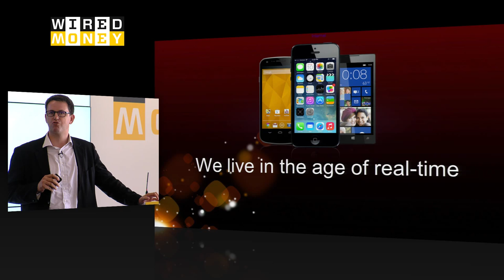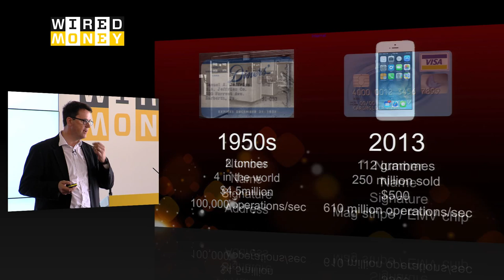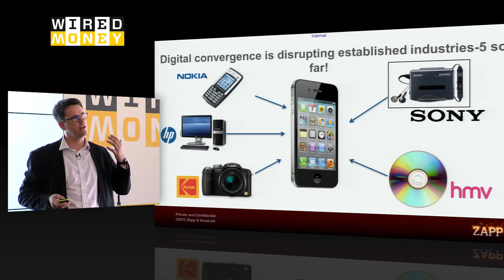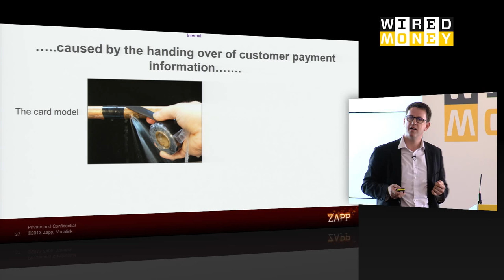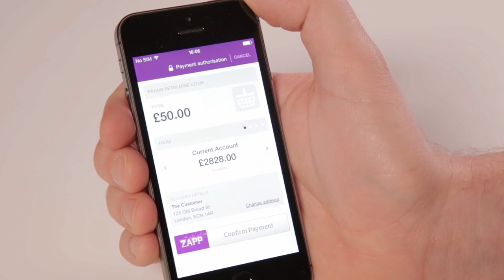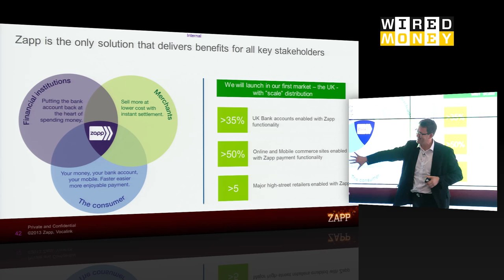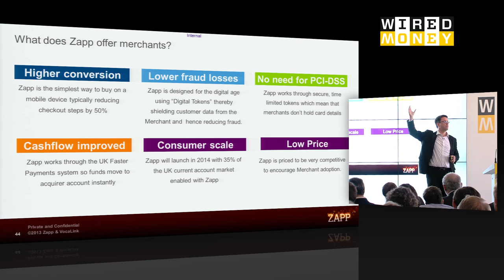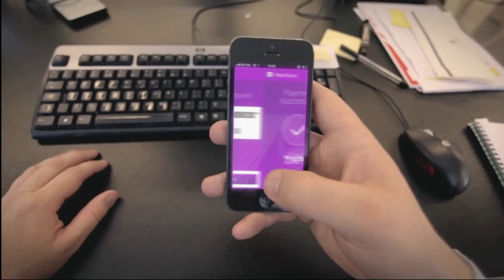Peter Keenan on plugging the 'leaky bucket' card-payment model with Zapp | Money | WIRED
The credit and debit card payment model is a "leaky bucket" that makes it easy for fraudsters to access customer information, but mobile payments can help solve this, says Peter Keenan, CEO of Zapp.

Zapp is a mobile payments platform with banks such as HSBC, First Direct, Nationwide, Santander and Metro Bank lined up to implement its service. It works based on something Keenan, speaking at Wired Money 2014 in Canary Wharf, describes as the "empty bucket model". By using a digital token that the merchant requests from the customer, the customer can pay through their bank's app using Zapp without passing any of their personal details over.

Wired Money is a one-day summit that explores the future of finance. The event was launched in recognition of the fact that financial services -- from online payments to transferring money -- are broken. And where a problem exists, so entrepreneurs step in to create efficiencies. Wired Money brings together the new breed of startups taking on the incumbents and the bold thinkers rewriting the rules of money -- from digital currencies and online reputation to mobile money and digital wallets.

WIRED Money will return in 2015. for details.